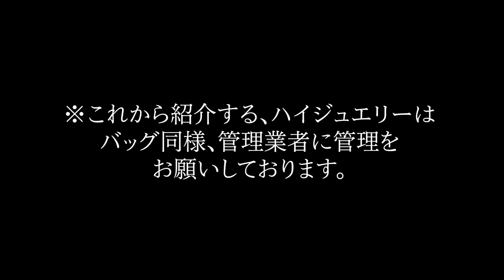【ハリーウィンストン】キング•オブ•ダイヤモンド HARRY WINSTON お気に入りのジュエリーと思い出エピソード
【YouTube Staff】
Sachiko Okushima
Yuichiro Iwai
Kouki Yamamoto
Hiroto Hayashi
Nobuko Miyata
Akari Koga
Miki Hieshima
Riko Nagato

KAJA BIJOUX Owner / Jewelry Designer
Keiko Mizushima

関西最大級の女性専用美容複合施設CHIAKISS HP